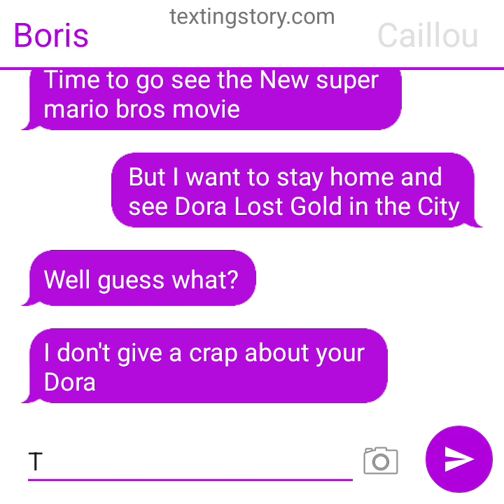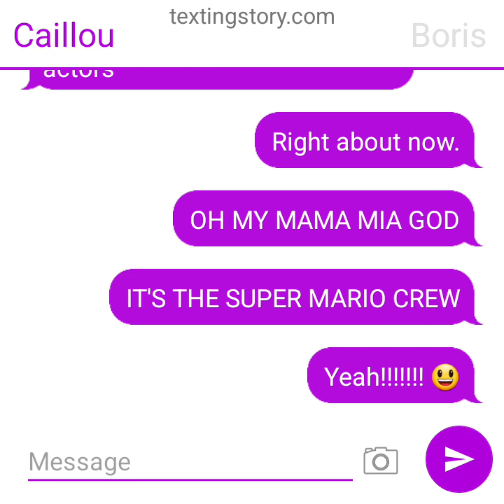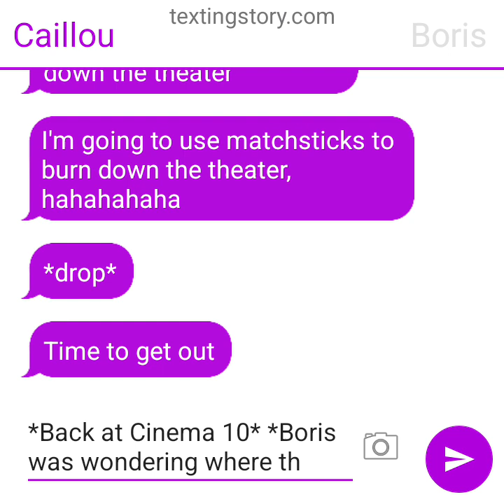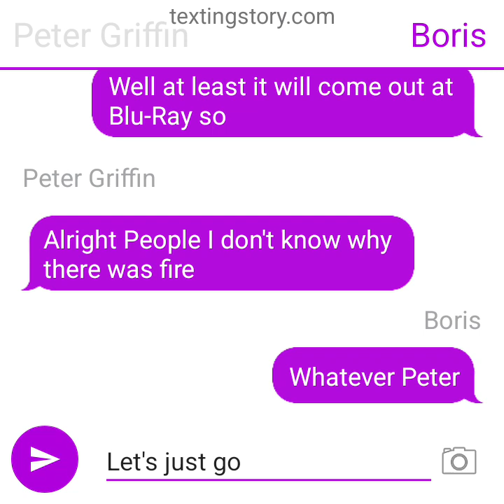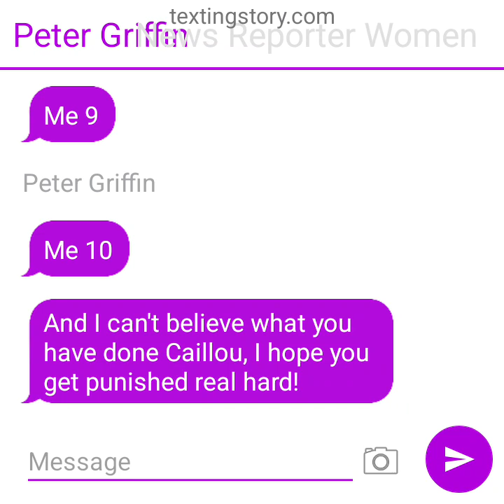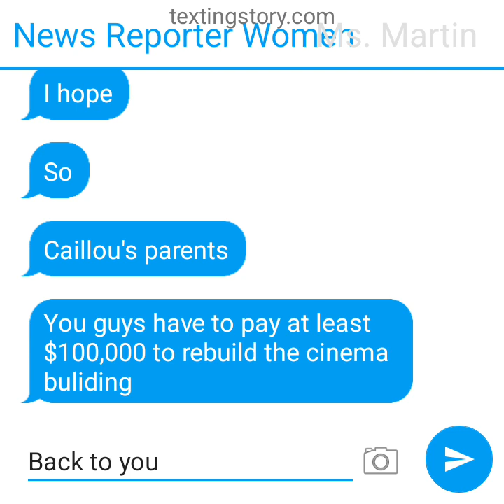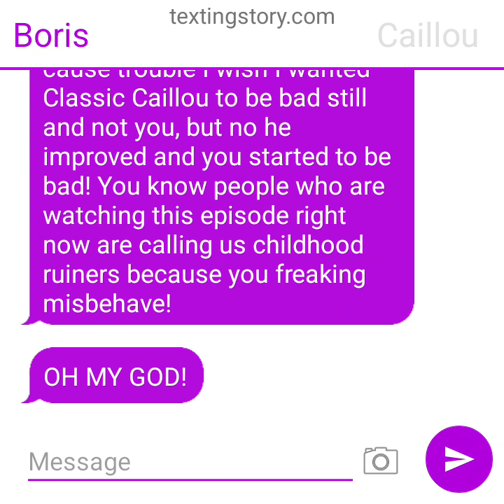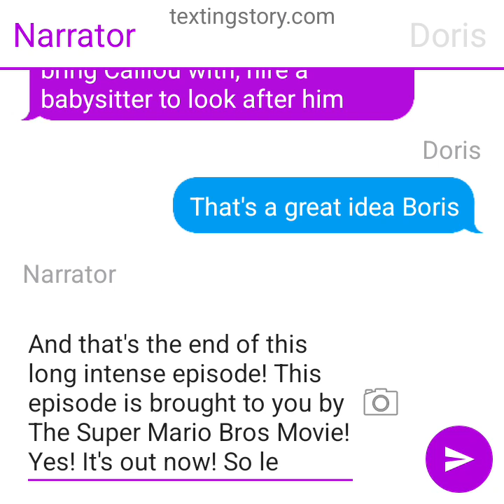Caillou Burns Down the Theater/Heard the News/Grounded BIG TIME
This episode is a very special episode. Anyways, Caillou and his family are going to the theater to see the Super Mario Bros Movie. A new movie that just came out. But Caillou didn't want to see it. He was forced to go or else is grounded. Caillou then decided to burn down the movie theater, which everyone had to leave. And then when Caillou's parents and siblings founded out. He got grounded big time. I hope you enjoy. :) EDIT 2023/03/03: It seems like The Super Mario Bros Movie is changing their release date from April 7th to April 5th. And I don't usually upload on the weekdays so I'll keep the Caillou Friday upload. EDIT: April 10th, 2023: I tried to do a announcement video in Plotagon Story I promised last week but the video won't render to YouTube so yeah. Anyways, since we're (ALMOST) at 300 subscribers, I decided to remake and do request videos! So if you have a request, put them down in this videos comments section. I'll try to remake all of my Texting Story videos first, then remake Plotagon videos if Plotagon can render my video to YouTube. I'll try to make a Plotagon video and release it on July 1st. Anyways, I hope y'all enjoy (For those who didn't watched before April 10th) watching the Super Mario Bros Movie Parody. Also, I went and finally saw the movie, it was incredible! Nintendo and Illnmanution did a great collaboration and work in this movie, and I suggest all of you to check it out if you didn't. I hope they make a sequel soon.